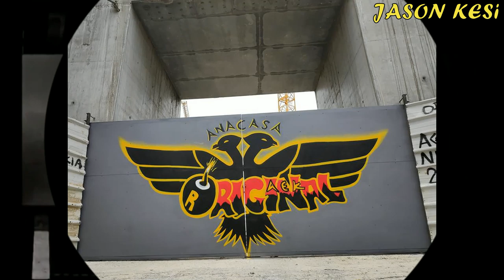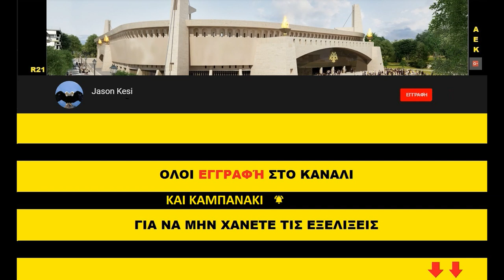Έργα για το γήπεδο της ΑΕΚ 26/10/2019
Καλησπερα και καλο ΣΚ σε ολους τους ΑΕΚτζηδες! Συγνώμη που δεν ανεβαζω συχνα βιντεακια τελευταια, απλα εχω μεγαλο φορτο εργασιες τις τελευταιες εβδομαδες!

Τα εργα ουτως η αλλως περα απο καποια σκαλιά που εγιναν εξωτερικα του νοτιοδυτικου τομεα, εχουν επιγκεντρωθει κυριως στο στεγαστρο και απο τα επίγεια πλανα δεν φαίνονται πολλα! Με το καλο οταν ξεκινησει η υπογειοποιηση και η κατασκευη του κτηριου πολ/πλων χρήσεων θα ειναι πιο συχνά τα βιντεο! Μεχρι τοτε θα ανεβαίνουν ανα διαστηματα droneατα και ελάχιστα επίγεια!

Ως προς τις εξελιξεις, εχουμε φτασει δυτικά να εχουν τοποθετηθει  οι περισσοερες μεμβρανες στο στεγαστρο, βορεια εχει ολοκληρωθει η τοποθετηση, ενω στην ανατολικη πλευρα εχουν αρχισει να τοποθετουνται τα τετραγωνα πλαισια με τα χιαστί στοιχεια! Στον αγωνιστικο χωρο συναρμολογουνται και τα υπολοιπα κομματια του στεγαστρου που θα τοποθετηθουν στην ανατολικη πλευρα καθως και το ενα "ψαλίδι" που θα τοποθετηθει στην νοτια πλευρα, στην μερια της σκεπαστής!

Καλη επιτυχια στα τμηματα μας σημερα και αυριο στις αγωνιστικές τους υποχρεώσεις! Καλη επιτυχια και στο ποδοσφαιρο μας εννοείται που εχει ντερμπι αυριο!!